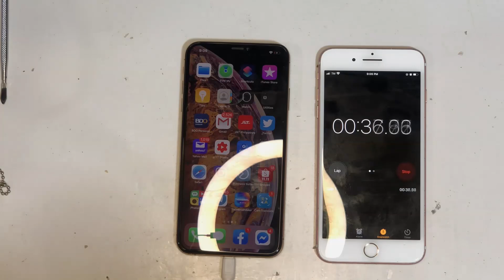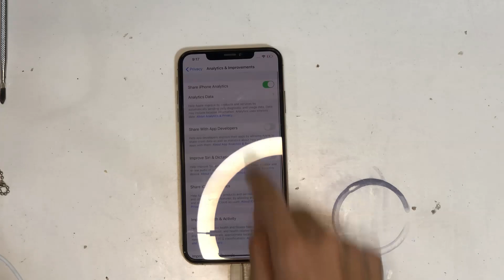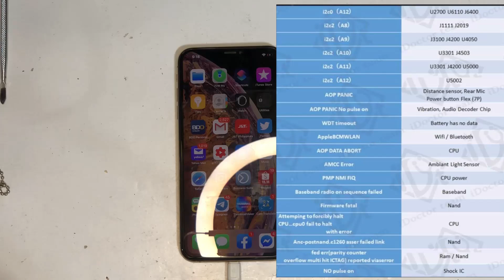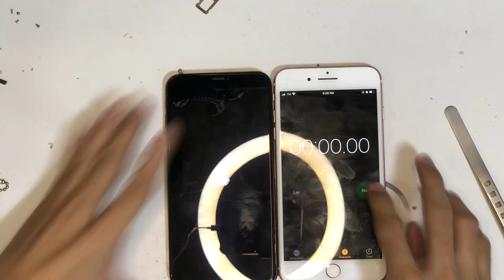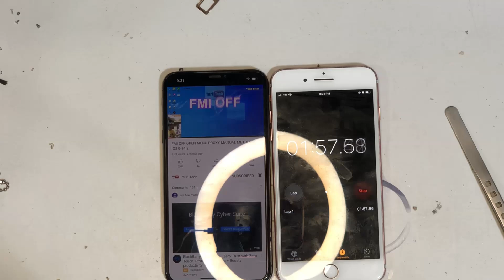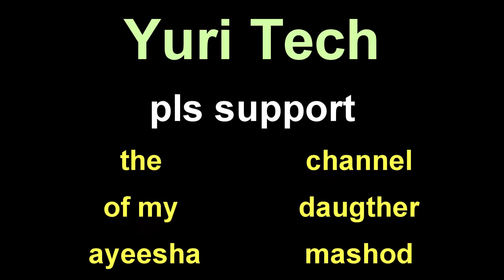IPHONE XS MAX RESTART EVERY 2-3 MINUTES FIXED WITH TIPS AND TRICKS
My past video i said that my son dropped my iphone xs max
and the i cant normally use the iphone because of restarting every 2-3 minutes and because of busy of doing others stuff like bypassing
i set it aside,,, and this day i tried to fix it and by the will of god
it was fixed and i can use it now normally,,,

thanks in advance guys

fmi off open menu still available
tool panel server or service
supports any model of an iphone/ipad/ipods
from ios 8-14.3

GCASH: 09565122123